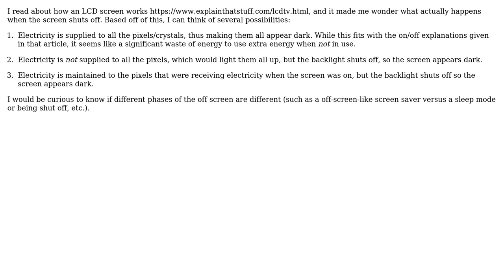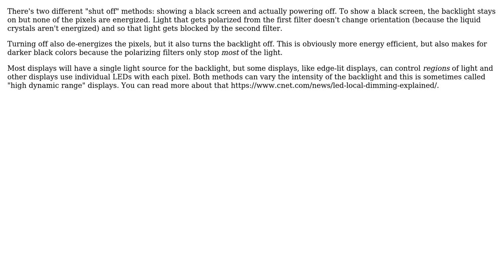Engineering: What happens when an LCD screen shuts off?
With thanks & praise to God, and with thanks to the many people who have made this project possible! You are responsible for your own actions.